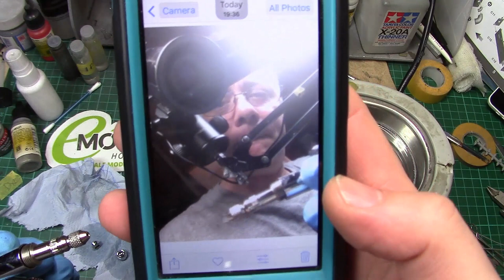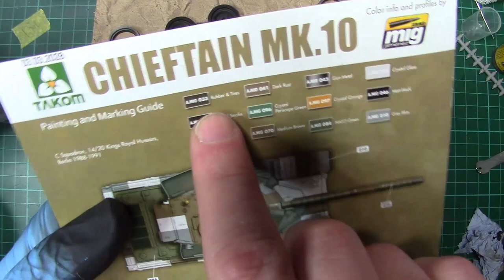Takom 1/35 British Chieftain Mk 10 Tank Build (# 02028) - Part 11 with Tony